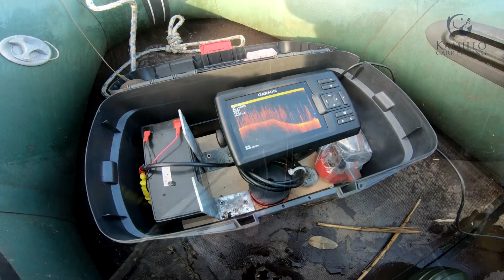Edwards Lake - Vlog #2021 - Moja nowa karpiowa DROGA !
Vlog z listopadowej zasiadki nad wyjątkową wodą. Edwards Lake to stary pożwirowy zbiornik w którym pływają niesamowicie pięknie ułuszczone karpie.
Oaza spokoju dla każdego karpiarza, woda swym klimatem i kameralnością daję wędkarzowi dużą dozę emocji.
Zapraszam! Pojedź, odwiedź i oddaj się karpiowej przygodzie na Edwards Lake.

MUZYKA :
1